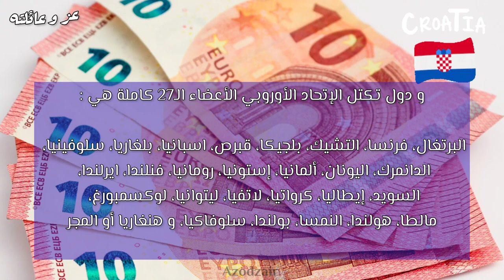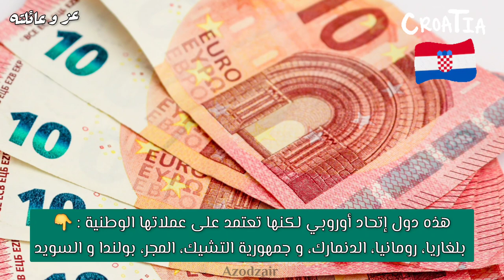اخيرا دولة كرواتيا في اليورو عملة كرواتيا تغيرت عام 2023 🇭🇷 croatia european union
من يسأل دولة كرواتيا اين تقع ، فهي تقع جنوب شرق اوروبا على البحر الادرياتيكي و زغرب عاصمة كرواتيا ، و من بلد كرواتيا خرجت ربطة العنق ، و هذه بعض معلومات عن دولة كرواتيا سياحة و انضمامها لـ الاتحاد الأوروبي اليوم و اعتمادها عملة اليورو اليوم و الغت الاجراءات الحدودية امام حاملي جواز السفر الاوروبي في هذا العام الجديد .